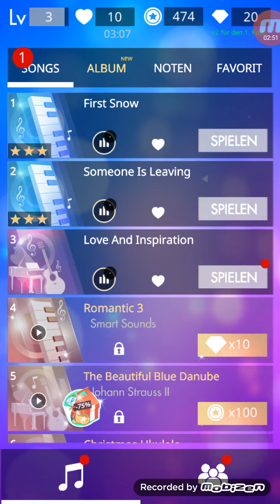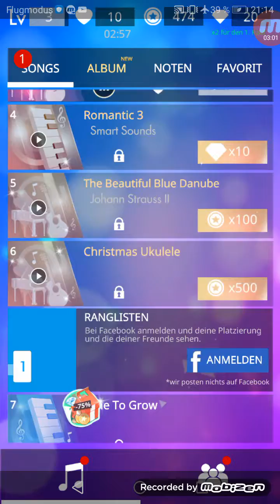Magic tiles 3